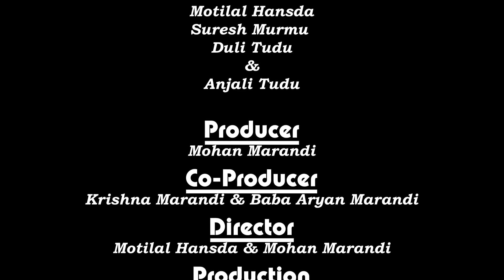KUDUM AKHARA PART- 12 FULL VIDEO 2020-2021.RAVI HANSDA (PREM DA)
Ravi Hansda Prem da New Santhali Video 2021

Producer-Mohan Marandi
Production-Sari Sarna Opera House Bokaro jharkhand. 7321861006.
Co-Producer-Krishna Marandi &Baba Aryan Marandi.
Camera-Bindeswsar Marandi
Edit-S T Film Production Bokaro jharkhand
Special thanks-All Sari Sarna Opera members.
सावधान बिना अनुमति के यस वीडियो या सॉन्ग को दूसरा यूट्यूब चैनल में री अपलोड नहीं कर सकते या डीजे भी नहीं बना सकते हैं पकड़े जाने पर आपका चैनल ब्लॉक कर दिया जाएगा